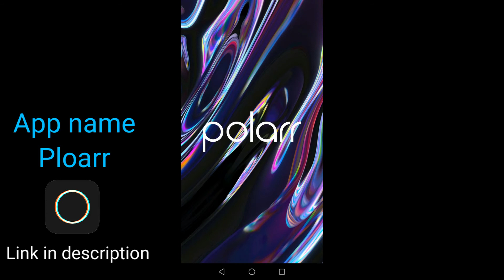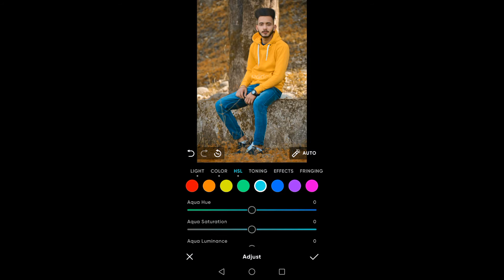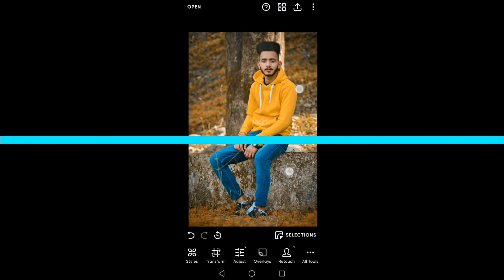Moody yellow tone in polarr photo editing in android / new photo editing app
App link

@NSB Pictures
@Deva Rajput
@Taukeer Editz
@SK EDITZ
@Crazy Tips

Sr editing zone
Sk editz

How to erase photo background perfectly in mobile

How to download 4k backgrounds for editing

How to smooth and clean face photo editing

Instagram id

Keep supporting

Photo editing
Images editing